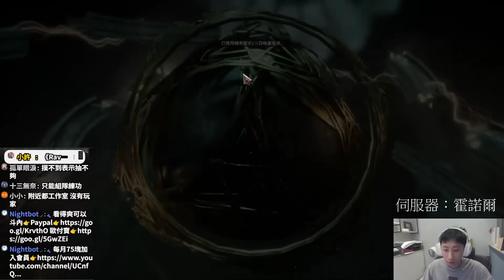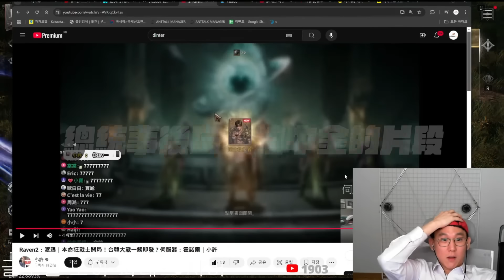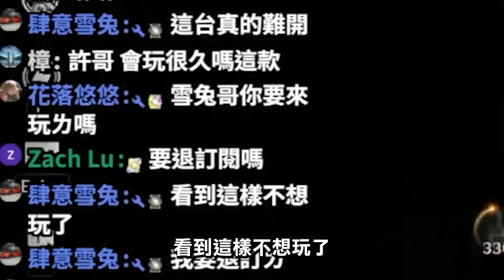小許｜首日雙金完美開局！總統看到傻眼？價值1000萬韓元的卡直接抽出！伺服器：挪亞›霍諾爾｜Raven2：渡鴉